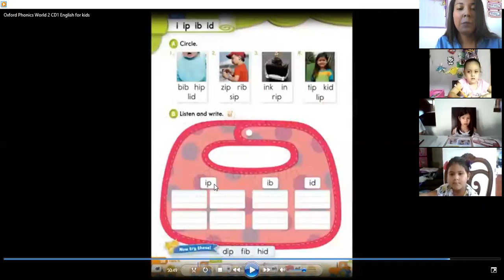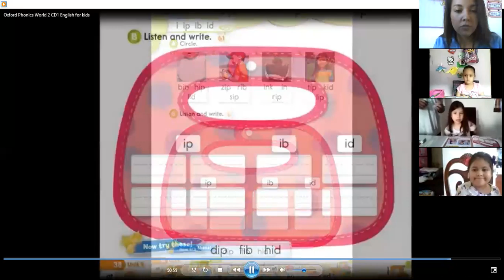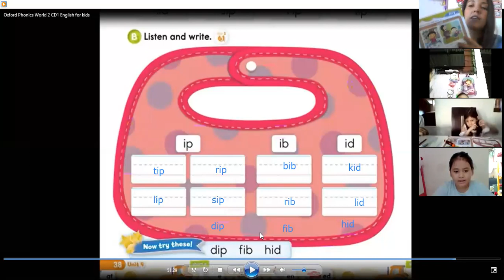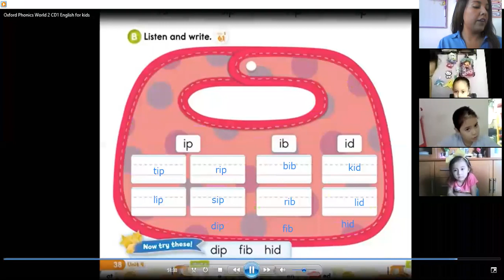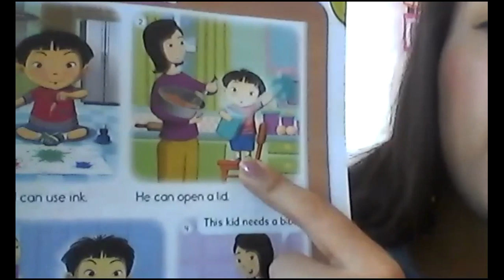K-5 Review 1 about Short i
At this moment, the teacher and girls are making a review of some words with short i.